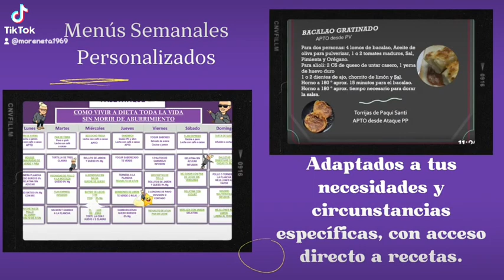INFORMACION EN DESCRIPCIÓN O FACEBOOK 👇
Hola, soy Montse Torras
Si con toda nuestra ayuda gratuita del grupo de Facebook, grupos de apoyo de WhatsApp, iniciacion personal a la dieta, grupos de promoción especial etc... sientes que aun necesitas algo mas personal para lograr hacer bien la dieta y llegar a tu meta,
te puedo ayudar mas personal y particularmente con un plan pensado para cada persona.
Mi plan personalizado consta de lo siguiente:

1. Apoyo y acompañamiento durante todo el proceso.
2. Cuestionario para conocer tus gustos y necesidades.
3. Menú semanal ADAPTADO A CADA PERSONA, controlando y respetando siempre los alimentos tolerados.
4. ACCESO DIRECTO A LAS RECETAS desde los menús o RECETAS EN PDF
5. Seguimiento y contacto por WhatsApp cada vez que lo necesites.
6. Control semanal del peso, adaptando el menú según los resultados y las necesidades.
7. Todo lo que puedas necesitar durante el seguimiento, como:
   - Libros
   - Resúmenes
   - Listas de compra de    supermercado
   - Listas de alimentos tolerados
   - Recetas
   - Resolución de dudas sobre si un producto es apto o no en cualquier momento.
8. Y todo lo que vaya surgiendo...

El precio es de 10 euros semanales pagaderos por Bizum los jueves.
Cuando se recibe el bizum se manda el menu de toda la semana para que de tiempo a llenar la nevera,Solo deberás ocuparte de comprar, preparar los platos, y poner la voluntad y las ganas.